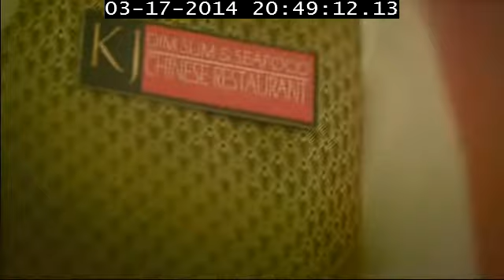Caesars' Entertainment Canada Commercial from OMNI